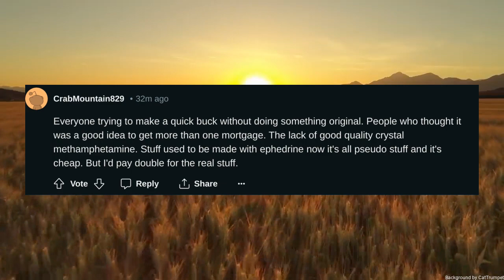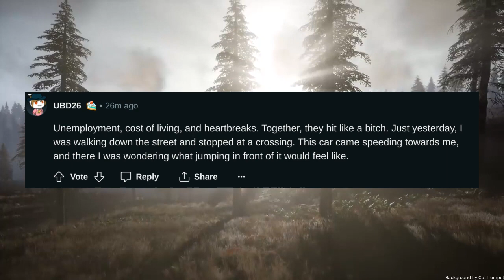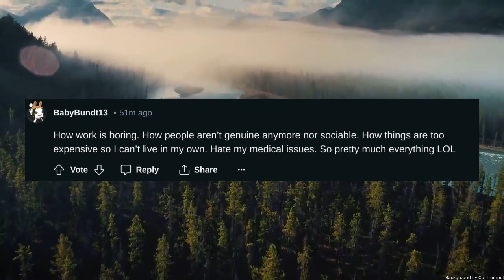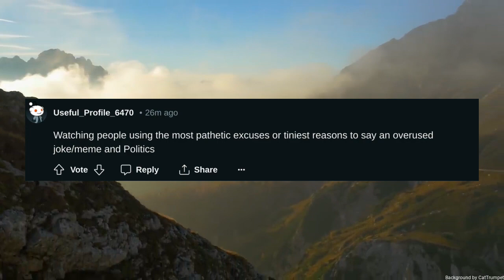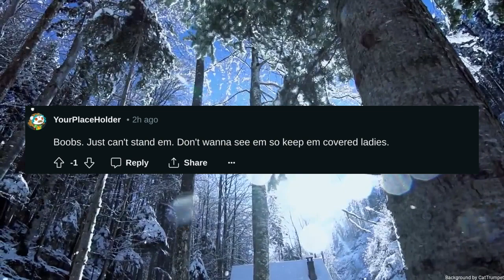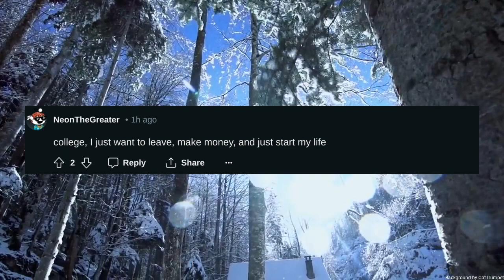Whats something you hate about life rn